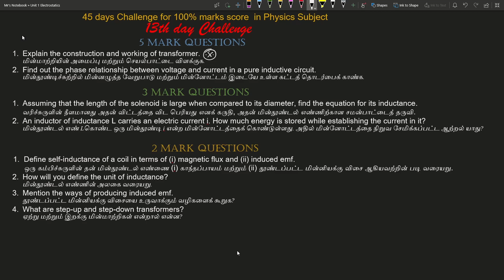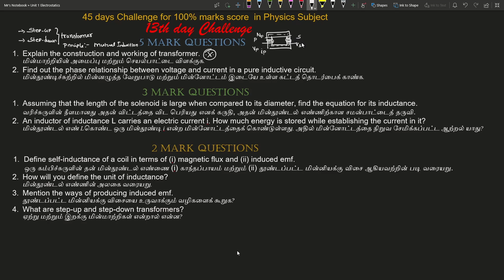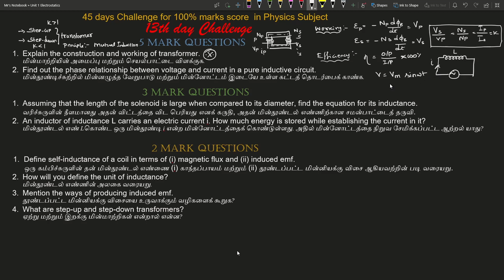13th | Day | Challenge | 45 | Days | for | 100% | Marks | 12th | Physics | Mr